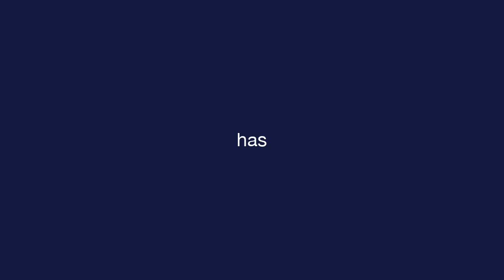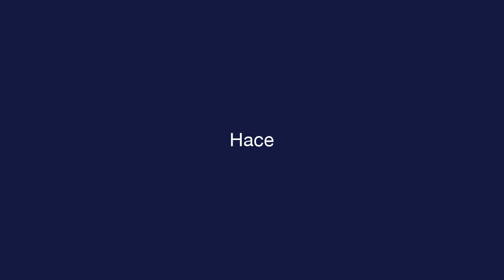Espagnol quotidien - Leçon 1 - Greetings - Vocabulaire